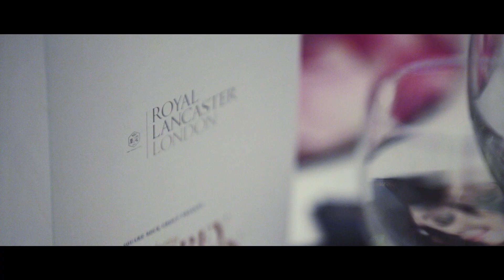Remembering Audrey Hepburn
Square Rock Group hosted a black tie charity event on October 2018 in London celebrating the life of Audrey Hepburn.

Audrey's youngest son speaks to CNBC presenter Tania Bryer about his mother's legacy as an actress, fashion icon, humanitarian and a mother.

Hosted by Laura Hamilton with a live auction by Christie's auctioneer, Georgina Hilton. Amazing entertainment came from Julian Smith, Kirsten Osborn and The Overtones.

All profits raised from Remembering Audrey Hepburn benefited Lymphoma Action and EURORDIS-Rare Diseases Europe.